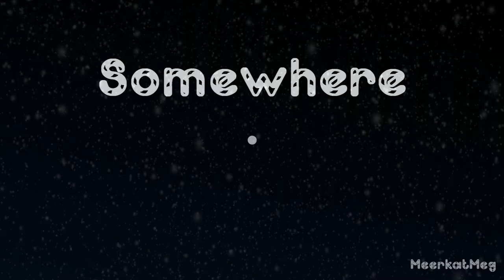Merry Meerkat Christmas 2013 - ☆Somewhere only we know☆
This project only took me a couple of hours which is a record for me aha. I just loved making this video and tried to make it as meaningful as possible :)
So hope you guys enjoy and have a merry Christmas and a happy new year!

EDIT: I uploaded this earlier but had to pitch it due to copyright. D:

.(¯`O´¯)
... * , • Merry' • , * '
...' ' • Christmas . • ' ' '

•Clips: 'Meerkat Manor; the story begins' and 'Meerkat Manor'
•Audio: 'Somewhere only we know' by Keane [Lily Allen cover]
•Pictures: Google images; Searched 'meerkat in snow'
•Made in Sony Vegas 11.0